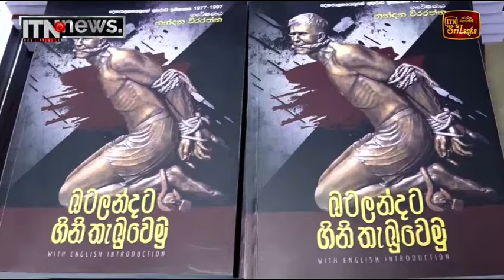'බටලන්දට ගිනි තැබුවෙමු' කෘතිය පාදක කර ගනිමින් සම්මන්ත්‍රණයක්